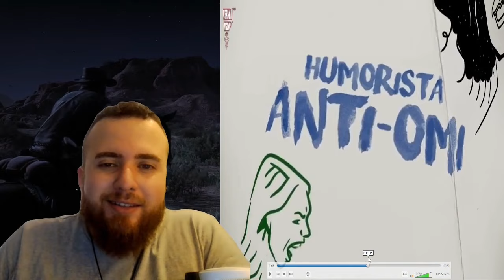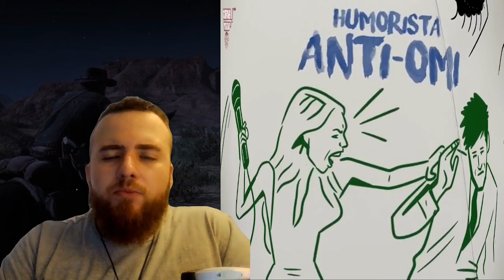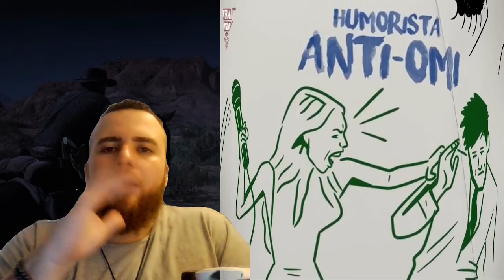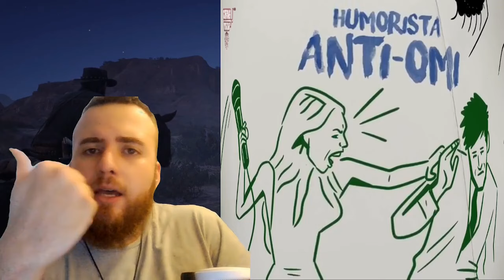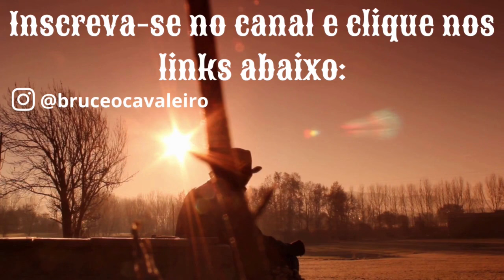NÃO EXISTE HUMOR FEMNINO BOM DE VERDADE?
LINKS DA DESCRIÇÃO:
*Link para acesso aos meus serviços e produtos:
Adesivos Personalizados Old'stickers - instagram (@oldsstickers)

(obs: a opinião e o trabalho dos patrocinadores não necessariamente reflete a opinião deste produtor. Qualquer dúvida ou sugestão sobre o trabalho dos patrocinadores, entrar em contato diretamente com os mesmos. Grato)

AVISO IMPORTANTE:
Músicas Utilizadas neste vídeo:
Tema do Canal: